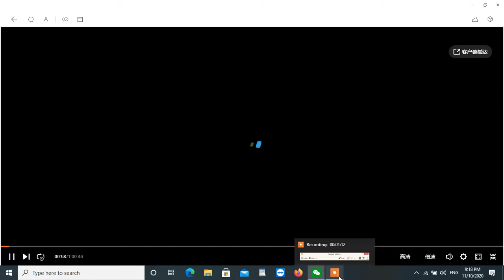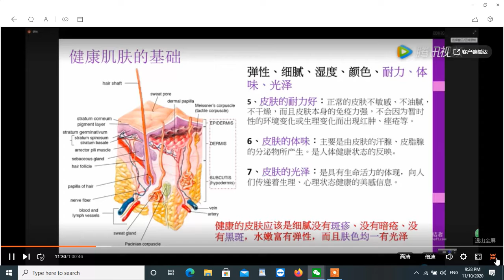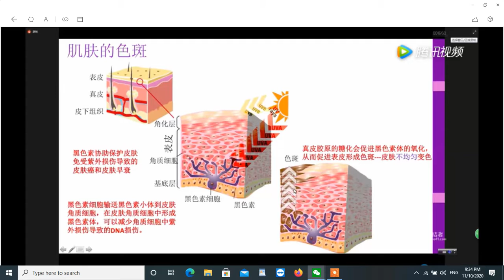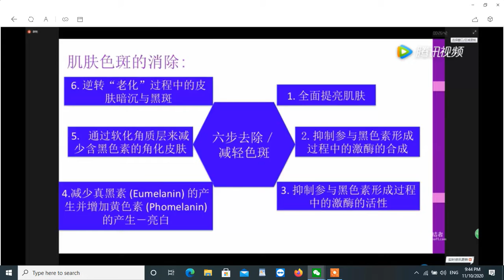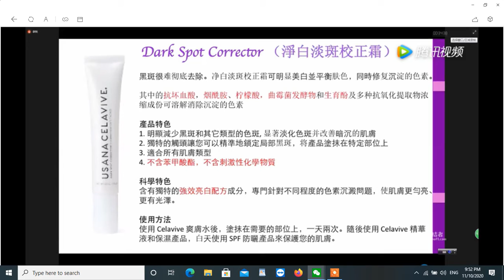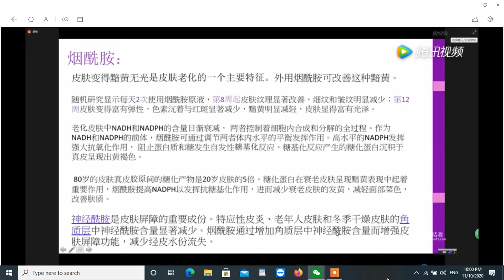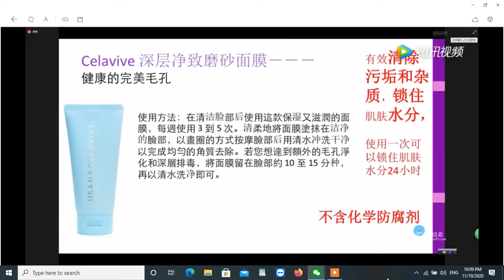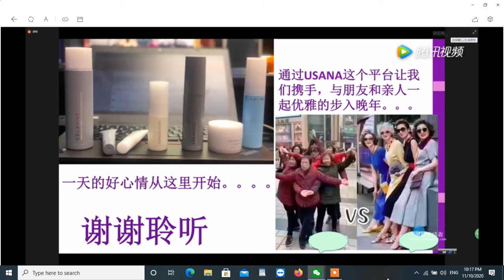美国西北大学皮肤科王晓琦教授教你如何拥有健康丽的肌肤